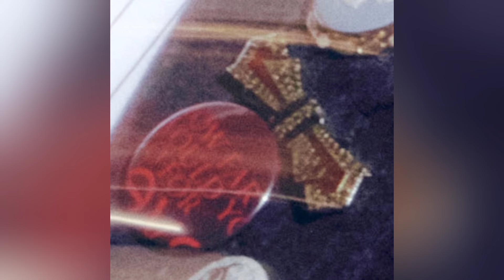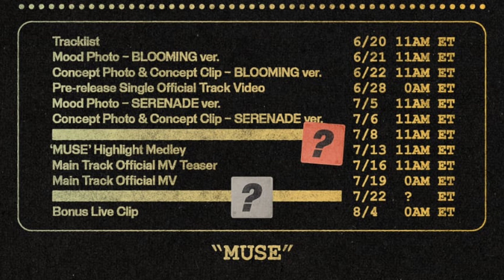BTS Jimin Official Concept Video BLOOMING ver. BTS Jimin BTS 'Muse'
BTS Update | Jimin MUSE New Solo Album | Concept Photo BLOOMING ver.
BTS Jimin BLOOMING ver.
Jimin Concept Photo BLOOMING ver.